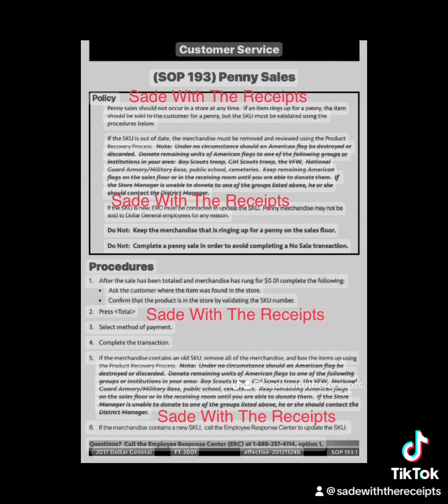This dollar general manager called the police on me today 1/16/2024